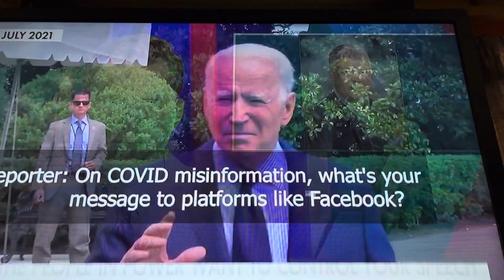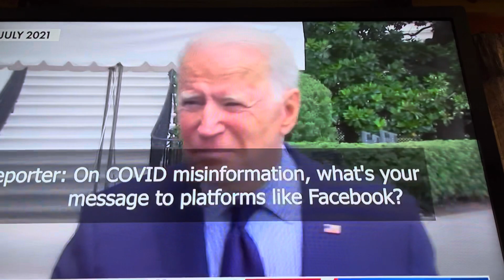A gaint win for GOPand free speech